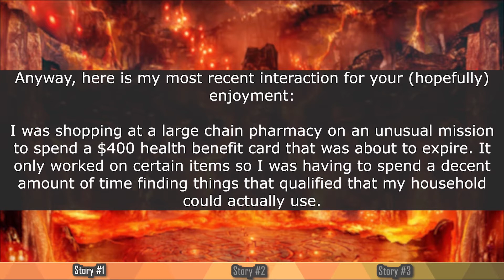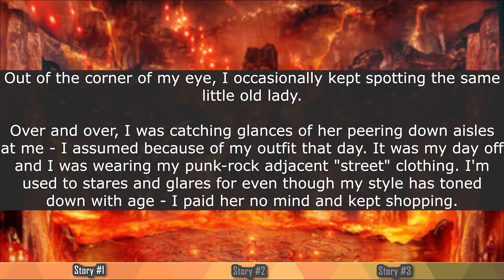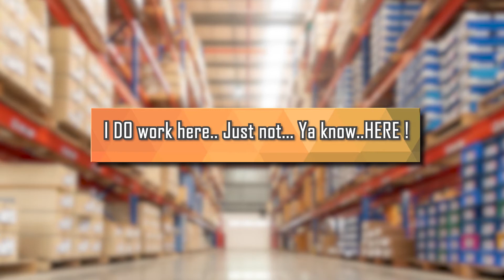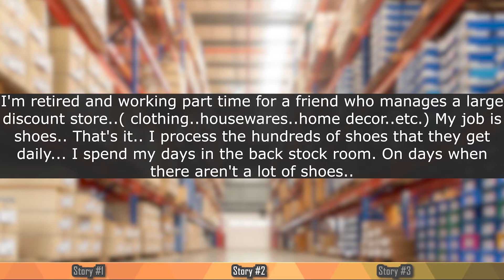r/IDontWorkHereLady | I look like a punker but she still thought I work here!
00:00 Intro
00:10 Touched by Satan
03:30 I DO work here.. Just not... Ya know..HERE !
06:23 My close encounter.. Of the Karen kind
08:50 Outro